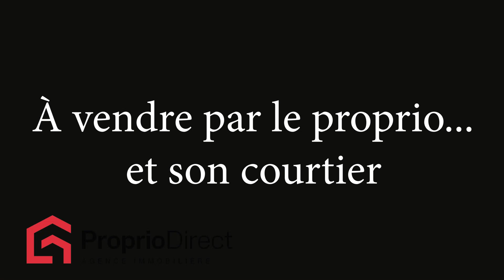Building commercial Val-des-Sources 645 000 $ + taxes À vendre par Proprio Direct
Prix ou Loyer : 645 000 $ + taxes
Nombre de chambres :
Nombre de salles de bain :
Nombre de salles d'eau :

Suite à une relocalisation, profitez de cet immeuble libre immédiatement ! Bâtisse commerciale située au coeur du parc industriel de Val-des-Sources. Cette propriété se trouve dans une zone industrielle dynamique offrant un accès facile aux principaux axes routiers et à une variété de services locaux. Bâtisse avec une superficie de plus de 11 600 pi2 comprenant un espace bureaux(5) et entrepôt. Aussi, 2 quais de chargement facilitent la gestion des livraisons et expéditions ce qui augmente l'efficacité opérationnelle. Le terrain de plus de 44 000 pi2 offre plusieurs espaces de stationnement pour votre personnel et vos visiteurs.

Le bâtiment est chauffé et climatisé grâce à des systèmes au propane et à l'électricité, assurant un environnement de travail confortable toute l'année. La bâtisse est dotée d'un revêtement et d'une toiture en tôle, garantissant durabilité et faible maintenance. Sa localisation stratégique la rend idéale pour diverses utilisations commerciales ou industrielles. Ne manquez pas cette occasion rare d'acquérir une bâtisse commerciale de qualité dans une région en plein essor.
Il est recommandé de vérifier auprès de la municipalité la vocation que vous souhaitez donner à cet immeuble pour s'assurer de la conformité avec les lois et règlements en vigueur.

EXCLUSIONS
Meubles